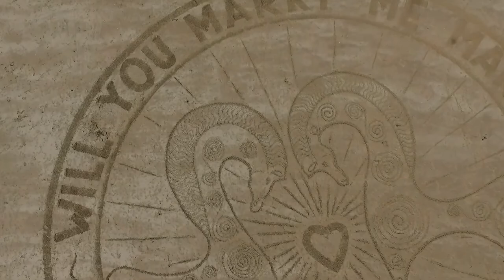Maria & Spencer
Proposal at Harbour Beach, Tenby